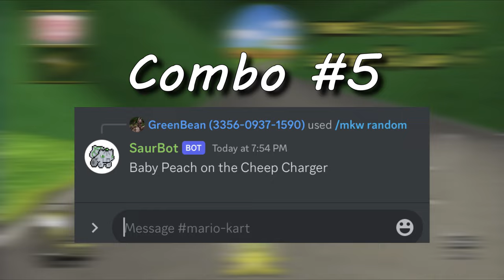Mario Kart Wii RANDOMIZER NUZLOCKE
It's no secret that Mario Kart Wii isn't exactly the most balanced game out there, so in this video, we randomized our character and vehicle (which had some odd results, especially towards the end). We even threw in some Nuzlocke rules, so if I ever lose a race with a combo, I have to give it up. I only get 5 combos, will I get to 6000vr? Let's find out! I present to you... The world's first Mario Kart Wii Randomizer Nuzlocke!
And now, the bonus challenge... There are 5 goofy sound effects hidden in this video! Can you find them all? (Hint: There is 1 sound hidden with each combo)
If you decide to try this challenge for yourself, let me know how much VR you get!
♫ Training Menu - Wii Fit

♫ Pop song - Club Penguin

♫ Go K.K. Rider! - Super Smash Bros. Brawl

♫ City Trial - Kirby Air Ride

♫ Termina Great Bay - Super Smash Bros. Melee

♫ Victory! (Gift of Spring) - Chrono Cross

♫ World 0 - PAC-MAN Arrangement

♫ Purple Coins - Super Mario Galaxy 2

♫ Multi Man Melee 2 - Super Smash Bros. Melee

♫ Final Destination - Super Smash Bros. Melee

♫ Yoga/Muscle Workout (Results) - Wii Fit
♫ (Outro Music) Battle Mode - Mario Kart DS
Thank you all for your support. I really do love and appreciate every single one of you (: